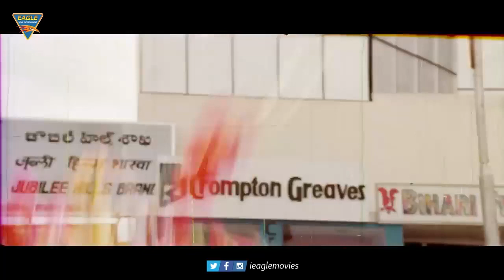Giraftaari (Nirnayam) Movie Parts 04/13 | Nagarjuna | Amala | Eagle Entertainment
Watch; Giraftaari (Nirnayam) Movie Parts 04/13 | Nagarjuna | Amala | Eagle Entertainment

Watch - Giraftaari (Nirnayam) Hindi Dubbed  Movie Parts On Eagle Entertainments. In This Movie Staring As Nagarjuna, Amala, Brahmanandam Etc. Directed By Priyadarshan n Produced By D.Kishore And Music Composed By Ilayaraja.